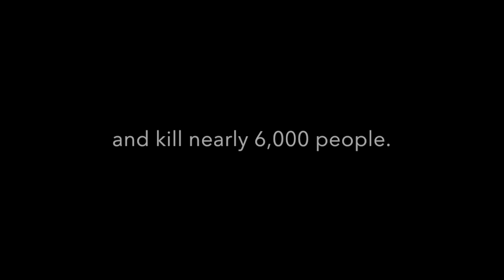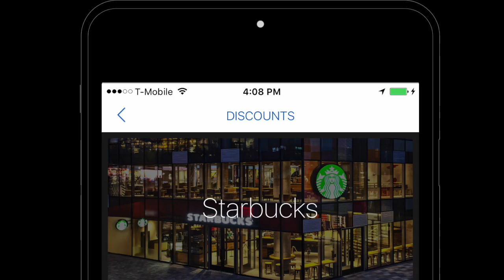Passenger - A Solution to Texting & Driving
Passenger is a mobile phone application for iOS and Android that tackles the problem of texting and driving by rewarding users for not using their phones while driving. Stay off your phone, earn points, and get discounts at your favorite local spots.